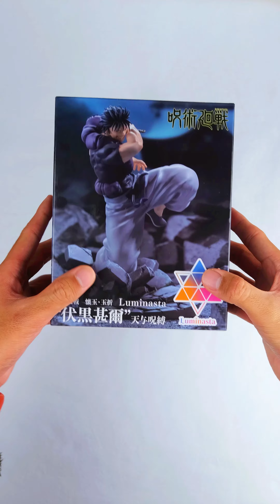Unboxing Jujutsu Kaisen Toji Fushiguro Luminasta v.2 Action Figure 😍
You can Pre-order this from our page
Brand: Sega
Size: About 15cm
For your Demon Slayer needs, you can follow us through our other social media accounts below.